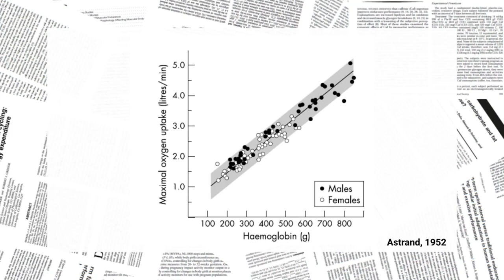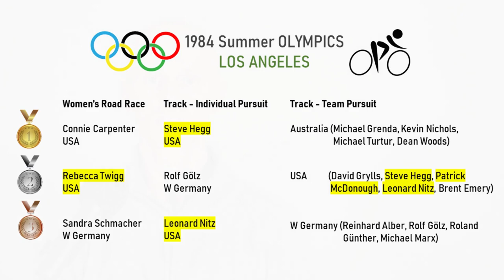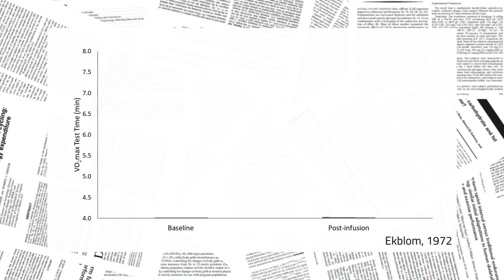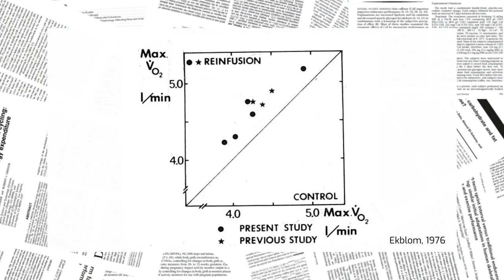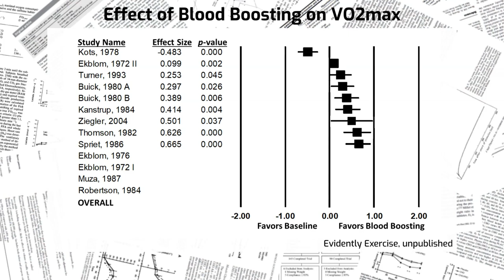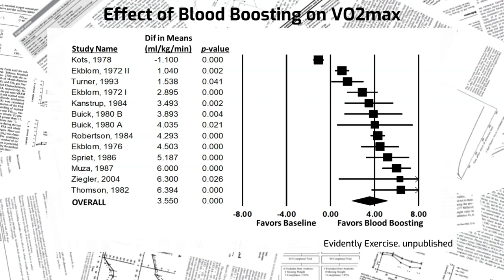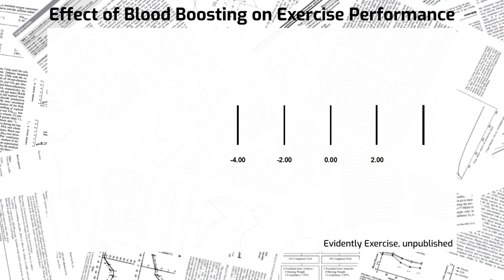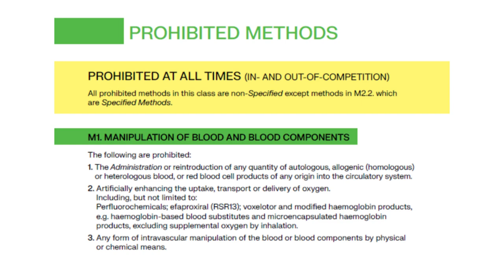Blood Doping: Effects on VO2max and Exercise Performance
In this video, we'll explore the scientific evidence on how much does blood doping can effect maximal aerobic capacity and exercise performance.

Time markers:
00:00  Introduction
1:40  History of Blood Boosting
2:41  Published Research on Blood Boosting
6:00  Summary of Published Research
10:57  Does it work?

References:
Astrand, P. O. (1952). Experimental Studies of Physical Working Capacity in Relation to Sex and Age. Copenhagen: Musksgaard.

Buick, F. J., Gledhill, N., Froese, A. B., Spriet, L., & Meyers, E. C. (1980). Effect of induced erythrocythemia on aerobic work capacity. J Appl Physiol Respir Environ Exerc Physiol, 48(4), 636-642. doi:10.1152/jappl.1980.48.4.636

Ekblom, B., Goldbarg, A. N., & Gullbring, B. (1972). Response to exercise after blood loss and reinfusion. Journal of Applied Physiology, 33(2), 175-180.

Ekblom, B., Wilson, G., & Astrand, P. O. (1976). Central circulation during exercise after venesection and reinfusion of red blood cells. Journal of Applied Physiology, 40(3), 379-383.

Gullbring, B., Holmgren, A., Sjostrand, T., & Strandell, T. (1960). The effect of blood volume variations on the pulse rate in supine and upright positions and during exercise. Acta Physiologica Scandinavica, 50, 62-71. doi:10.1111/j.1748-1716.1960.tb02074.x

Robertson, R. J., Gilcher, R., Metz, K. F., Caspersen, C. J., Allison, T. G., Abbott, R. A., . . . Nixon, P. A. (1984). Hemoglobin concentration and aerobic work capacity in women following induced erythrocythemia. J Appl Physiol Respir Environ Exerc Physiol, 57(2), 568-575.
doi:10.1152/jappl.1984.57.2.568

Robinson, B. F., Epstein, S. E., Kahler, R. L., & Braunwald, E. (1966). Circulatory effects of acute expansion of blood volume: Studies during maximal exercise and at rest. Circulation Research, XIX, 26-32.

Sullivan, R. (1985, 1/21/1985). Triumphs tainted with blood. Sports Illustrated.

TIME Magazine. (1973, 12/24/1973). New Blood for Athletes? Time, 102 (26), 48.

World Anti-Doping Agency. (2023). World Anti-Doping Code International Standard Prohibited List.

Image credits